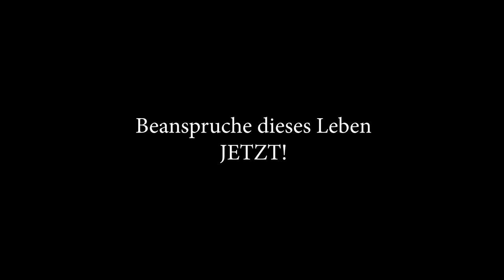WACH AUF! (Inspirationsvideo)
WACH AUF & beginne ein Leben voller Achtsamkeit, Glückseligkeit & innerem Reichtum.